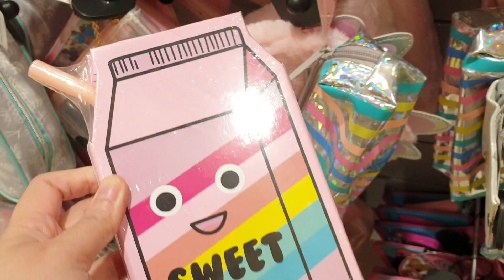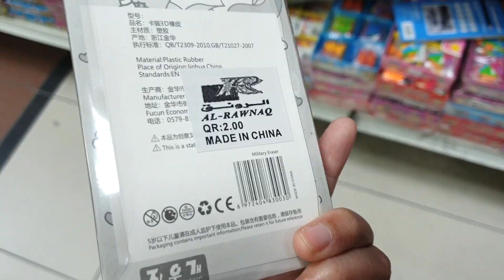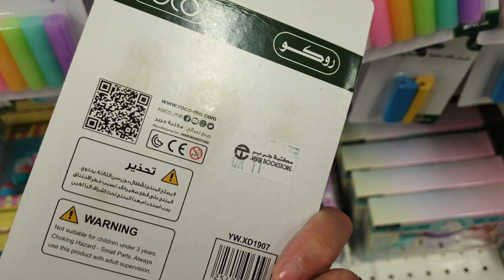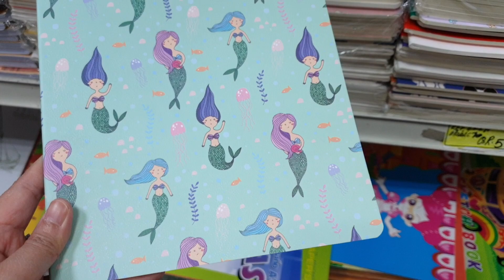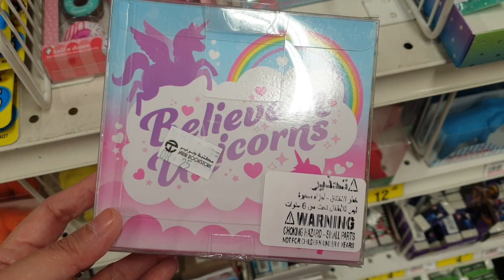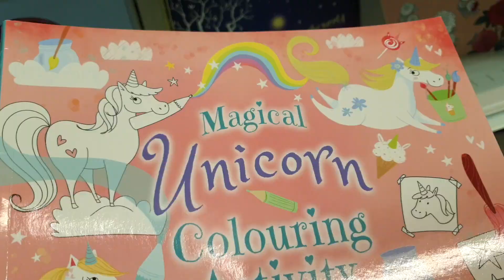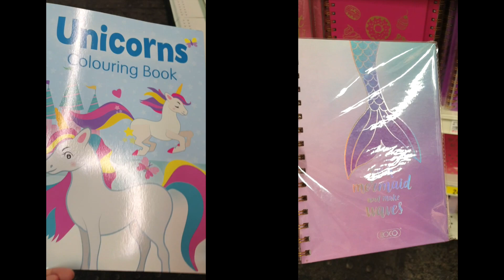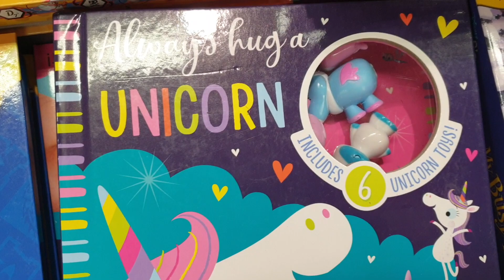STATIONERY SHOPPING 2021 Unicorn Rainbow Mermaid Themed Stationery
STATIONERY SHOPPING September 2021 Unicorn Rainbow Mermaid Themed Stationery School Supplies in Qatar. Lots of cute notebooks, pencils, erasers, stationery sets, bags, pencil cases, unique unicorn items. From Stores such as Jarir Bookstore, Al Rawnaq Trading, Max Fashion, Savings Square and more.